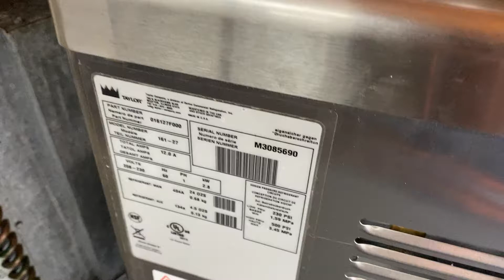Taylor 161 M3085690 Single Phase Air Soft Serve Frozen Dessert Machine